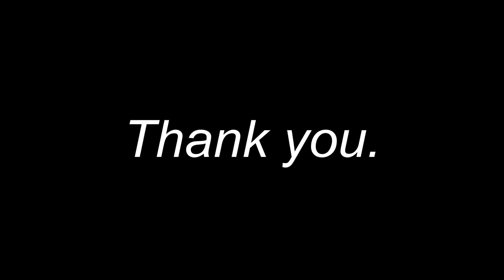มือปืน - พงษ์สิทธิ์ คัมภีร์ Solo By เหล้าเก่า เก่า (Antiques Booze) HD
เสียงโดน บล็อก ครับ รับชมลิ้ง นี้เลย ครับ